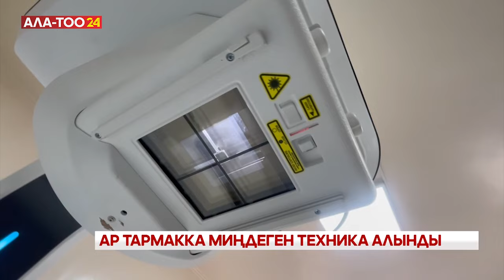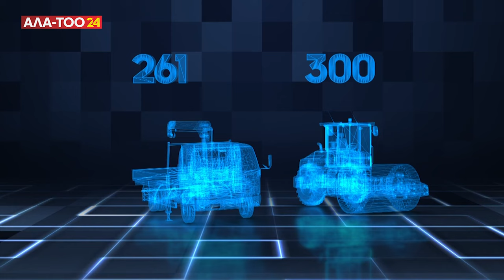Ар тармакка миңдеген техника алынды